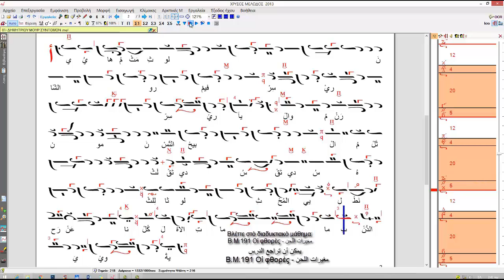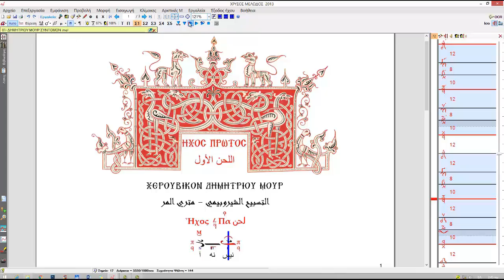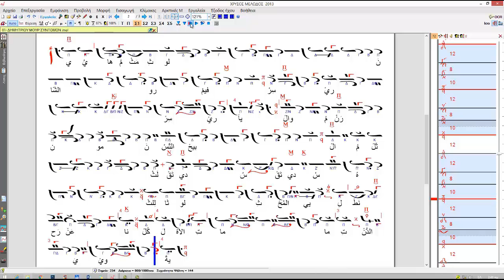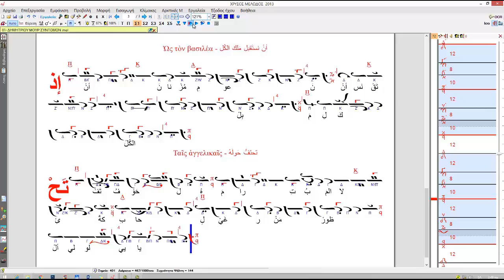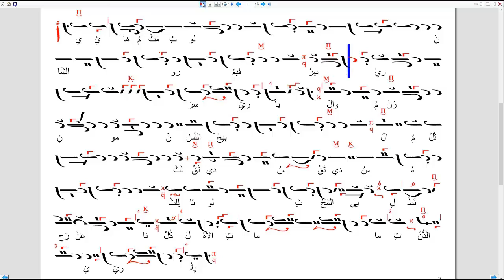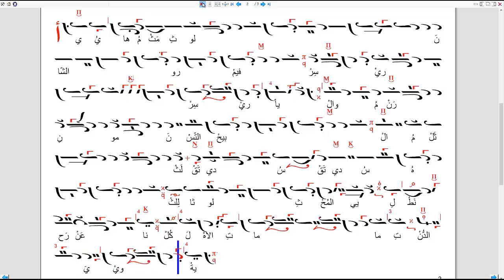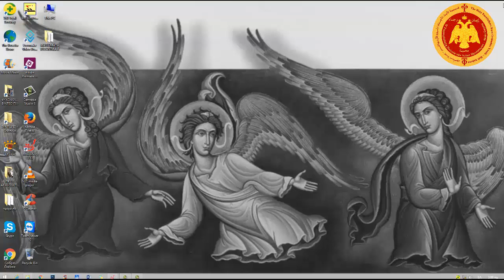Χερουβικὸν Δημητρίου Μοῦρ, ἦχος α΄ - التسبيح الشيروبيمي اللحن الأول متري المر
00:00 Μελωδός - المؤلف الحان
04:17 Παραλλαγή - التدرج في النغمات
08:23 Μέλος - ترنيمة
Σύντομο Χερουβικὸ τοῦ πρώτου ἦχου. Δημητρίου Μοὺρ († 1969) متري المرّ